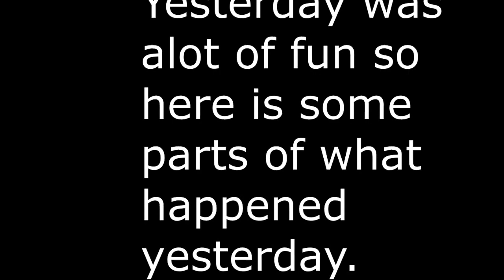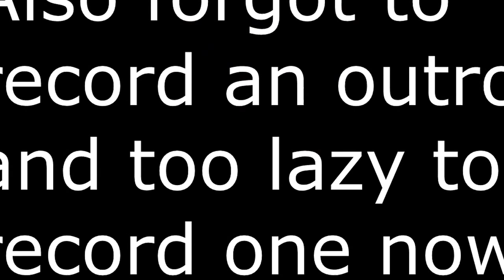Vlog #7: Behind the Scenes of Performers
At the Abraham Chavez theater and performed with Ethan Bortnick, child prodigy. It was a pretty fun time, and you guys get to come along. :-)

Edited using Sony Vegas Pro